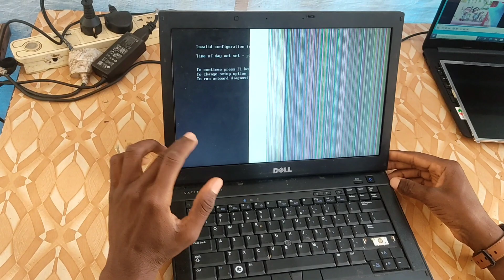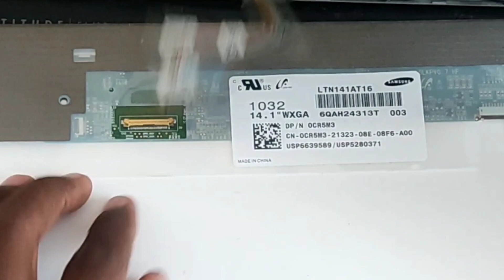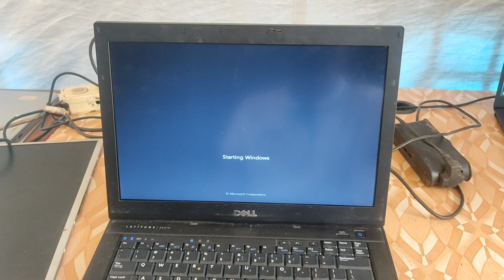How to Replace Dell Latitude E6410 Screen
A step by step video on how to remove Dell Latitude E6410 Screen.

Use These Apps For Content Optimization (SEO)